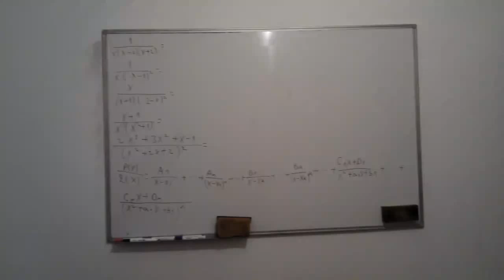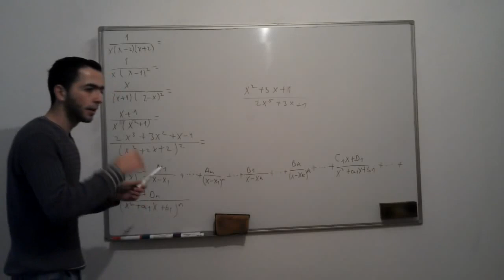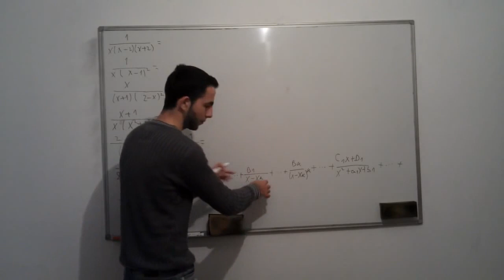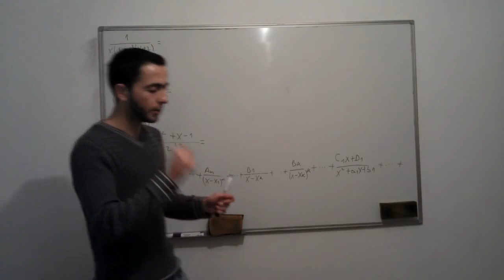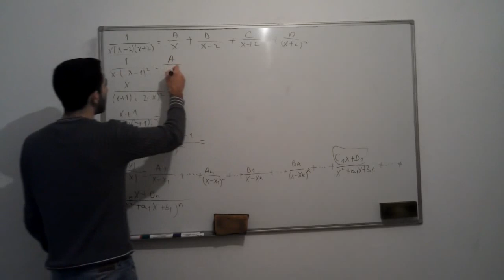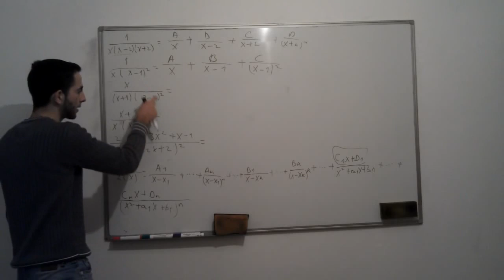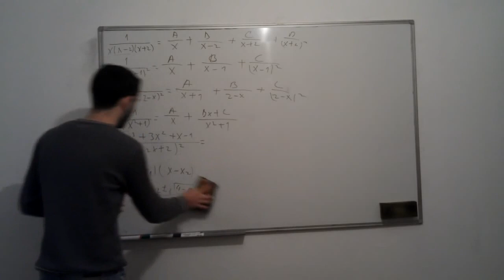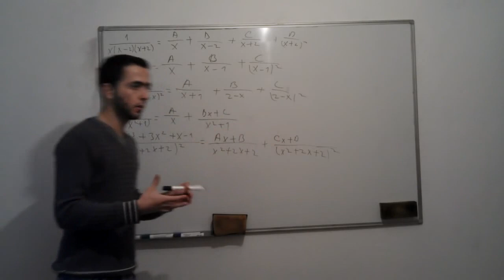Integrali racionalnih funkcija 1